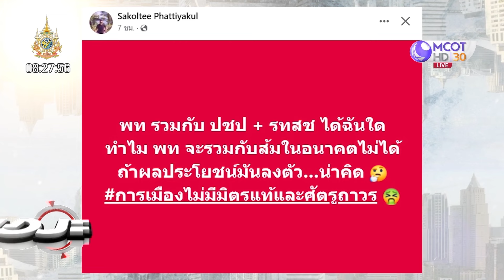"ธิดา" ขู่! ประชาชนจะให้บทเรียน (29 ส.ค. 67) | เจาะลึกทั่วไทย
เจาะลึกทั่วไทย | 29 ส.ค. 67 On Air
"ธิดา" ขู่!
 ประชาชนจะให้บทเรียน